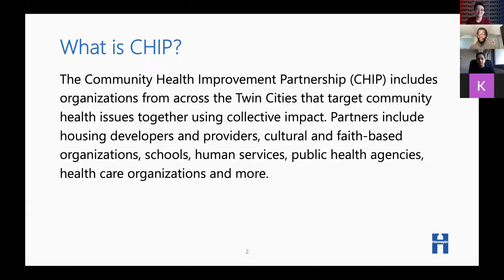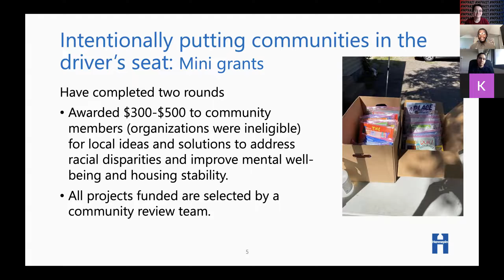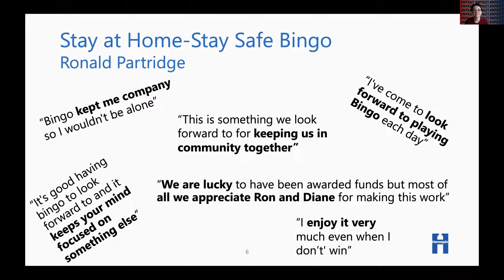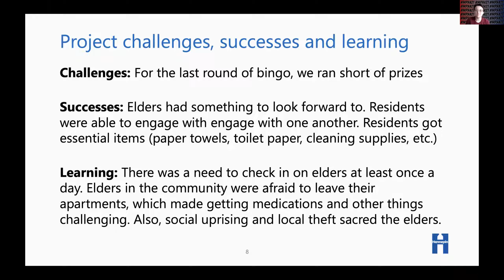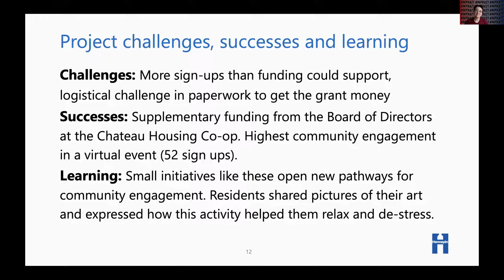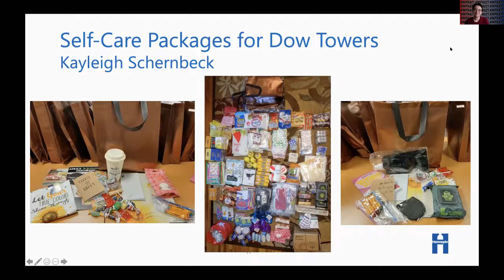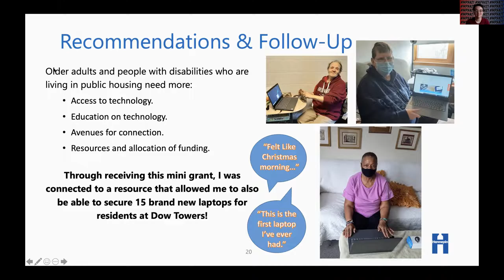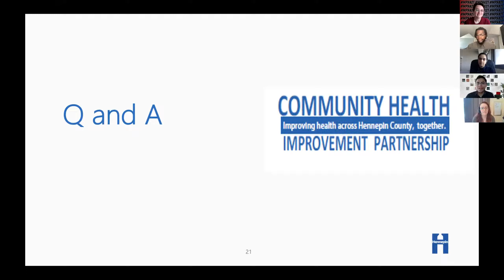Putting Communities in the Driver's Seat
Presenters include Robert Noel "Chi" Anigbogu, Intern, Hennepin County CHIP; Siddhee Sahasrabudhe, PhD student in Pharmacy at the University of
Minnesota; Nishank Varshney, PhD candidate in Public Affairs at the University of Minnesota; Kayleigh Jo Schernbeck, Hopkins, MN resident; Ronald Partridge, Minneapolis resident of Bii Di Gain Dash Anwebi Elder Housing.